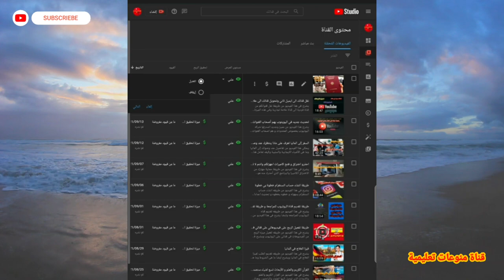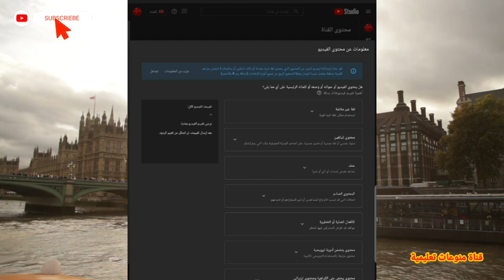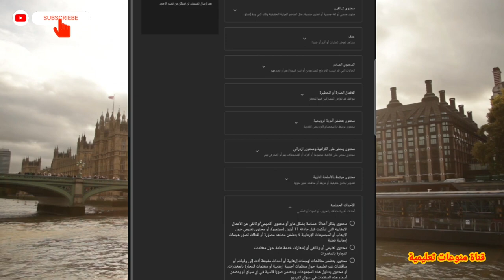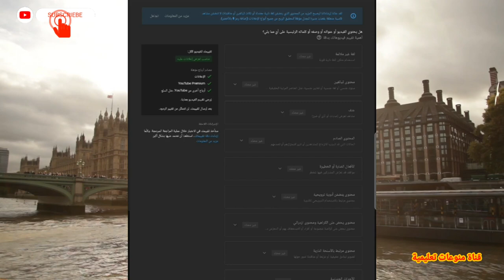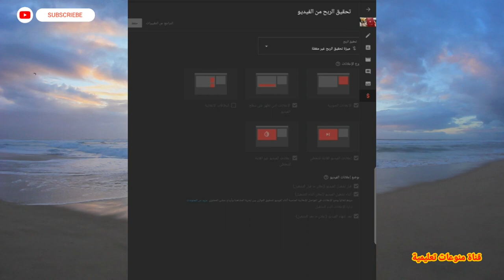خاصية جديدة يجب عليك تفعيلها لكي تحقق الربح من الفيديوهات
يشرح في هذا الفيديو عن خاصيه جديده تم تفعيلها في اليوتيوب عندما تريد رفع الفيديو و تفعيل خاصيه الربح من الفيديوهات يجب عليك تقييم الفيديو الذي سوف ترفعه على قناه اذا كان فيه هذه الشغلات الذي سوف اشرحها في الفيديو ادخل وشاهد الفيديو.

تفعيل خاصية الربح من قنوات اليوتيوب للمبتدئين
تفعيل خاصية الربح من قنوات اليوتيوب
تفعيل ربح اليوتيوب
تفعيل الربح في اليوتيوب
تفعيل ربح اليوتيوب
تفعيل خاصية الربح في الفيس بوك
تفعيل الربح فيس بوك
تفعيل الربح من الفيس بوك
تفعيل الربح من فيديوهات الفيس بوك
تفعيل الربح من جروب الفيس بوك
تفعيل ربح الفيس بوك
تفعيل ربح فيس بوك
تفعيل الربح على الفيس بوك
تفعيل ربح التيك توك
تفعيل الربح من التيك توك
تفعيل الربح من الانترنت
طرق الربح من الانترنت بدون راس مال
طرق الربح من الانترنت للمبتدئين
طرق الربح من الانترنت في الجزائر
طرق الربح من الانترنت والسحب من فودافون كاش
طرق الربح من الانترنت في سوريا
طرق الربح من الانترنت 2020
طرق الربح من الانترنت للمبتدئين 2020
طرق الربح من الانترنت الحلال
طرق للربح من الانترنت
طريقة ربح من الانترنت
9 طرق للربح من الانترنت
طرق الربح من الانترنت pdf
افضل 5 طرق للربح من الانترنت
5 طرق ربح المال من الانترنت بدون رأس مال
3 طرق للربح من الانترنت
طرق الربح من الانترنت wikipedia
10 طرق للربح من الانترنت
100 طريقة للربح من الانترنت
15 طريقة للربح من الإنترنت
18 طريقة للربح من الانترنت
افضل طريقة للربح من الانترنت 2020
افضل طرق الربح من الانترنت 2019 (والطريقة الأخيرة جنونية جداً)
كيف تحقق شروط يوتيوب 4000 ساعة و1000 مشترك (بطريقة جهنمية)